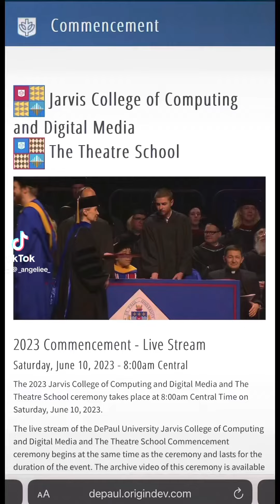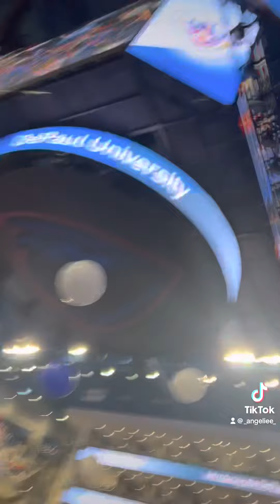My Grad School Graduation 2023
P/S: I arrived with nothing in this vast world, where I’m a humble speck, and even now, I may appear to be no one. But behold, I present myself with a precious gift, priceless and beyond the reach of money. A testament to the fact that money cannot buy the fruits of my hard work. You do you, and I do “mine,” painting my own masterpiece.